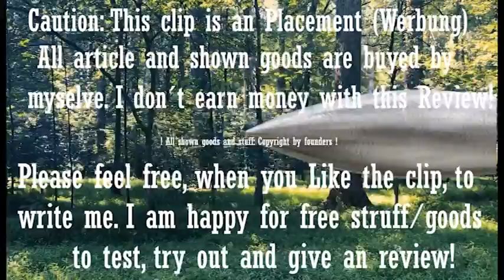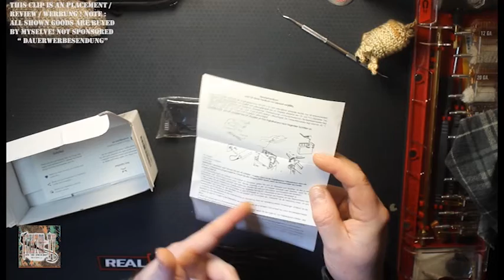Canon-Cam/Camcorder - "Dauerladekabel" für die EOS 600D (No sponsored Placement!)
.. DIESER CLIP IST EIN UNBOXING!  (Sorry ab 7:05 oder so ist die Musik leider etwas Verrutscht :D )
 Ich deklariere das hiermit als REVIEW was ich selbst bezahlt habe, um es zu erhalten! (" No Sponsored product-placement!" ) Sicherheitshalber ist das aber als DAUERWERBESENDUNG nun angezeigt!

Dieser Kanal soll für alle Interessenten sein, die sich gern weiterentwickeln möchten oder einfach nett Unterhalten werden möchten.
In dem Kanal hier möchte ich mit Euch gemeinsam einige Punkte rund um das Thema: „Outdoor, Hunting, Fishing“ und alles was ansatzweise damit zu tun hat, bedienen..

Ich wünsche euch viel Spaß auf diesem Kanal. Lasst mir doch gerne auch ein Abo da, das Ihr nun weiterhin keine Clips verpasst.
Nicht Vergessen die "Glocke" zu klicken :D Ihr könnt auch gerne Eure eigenen Erfahrungen in das Feld da unten eintragen oder mir einen Hinweis zukommen lassen, welches Thema wir einmal durchgehen sollten.

Hinweise oder Verbesserungsideen von Euch dann bitte per MAIL! Das wir dann dieses nicht ausversehen hier "überlesen"..

Bitte beachtet, dass ich jeden Kommentar löschen werde, der irgendwie mit verachtenden Inhalt zu tun hat. Ebenso wie jeder Kommentar, welcher gegen Religionen, Herkünfte, Traditionen, Kulturen oder auch Weltanschauungen geht. Ich toleriere keine politischen Diskussionen hier, da mich es erstens, in keinster weise interessiert und zweitens jedes Hobby und Lebeneinstellungen müssen sich klar und komplett vom politischen Dasein distanzieren.. Daher lass so etwas bitte..  Danke dafür.

Hinweis: Ich bin Inhaber eines aktiven Jagdscheines und einer gültigen WBK (Waffenbesitzkarte). Ebenso habe ich auch eine aktuelle NWR-ID. Falls fragen seitens der Behörden anstehen, bitte senden Sie mir auf die Emailadresse: YourTube.Matze[ä]gmail.com (und in CC an: YouTube_Matze[ä]web.de) Ihre Dienstliche Anfrage mit Hinweis auf Ihre Dienststelle sowie Dienstnummer und Ihren Namen. Ich werde nach Erhalt der Mails, Ihnen alle Unterlagen und meine Sachbearbeiter bei der zuständigen Behörde übermitteln.
Hinweis:
Auf diesem Kanal werden vermutlich Messer (Blank- / Kalte Waffen), Lang- und Kurzwaffen vorgeführt und gezeigt, welche als Anschauungsmaterial dienen.
Diese sind zur Ausübung meines Sport/Lebensweg/Hobby und meiner Tradition nötig. Der Sachgerechte Umgang hiermit steht mit dem Sicheren "Handling" auf höchster Stufe gleich! Es soll vermittelt werden, wie diese dann sicher geführt und gehandhabt werden.
Diese Clips/Videos möchte ich bitte nur für 18+ Zuschauer bereitstellen. Insofern ein technischer Fehler dies "u18" Vorzeigt, bitte ich um Entschuldigung!
Insofern ich im weiteren Verlauf des Kanals hier Bilder oder Clips/Filme von erlegten, gelandeten und / oder für die Verwertung als Lebensmittel bestimmt sind, vorzeige, bitte beachten: Diese Videos werden in den ersten Zeiten sehr DEUTLICH mit dem Hinweis versehen, dass hier im Zuge der Lebensmittelherstellung ein Lebewesen - Sach- und Fachgerecht - entnommen oder erlegt wird und entsprechend für die Zubereitung dann zerwirkt/zerlegt wird. Dieses wird wie angesprochen auch rechtzeitig angezeigt (und ab 18Jahren) gekennzeichnet. Ich bitte hier um Nachsicht und Ihre mithilfe (vom Erziehungsberechtigten). Das entnehmen aus der Natur und das gefolgte Zubereiten gehört nun zum echten Leben. Es ist ein Grundbedürfnis, sich ein Lebensmittel zu bereiten. Seit Anbeginn der Zeit leben die einen Lebewesen mit den anderen. Die einen essen die anderen, die anderen essen Pflanzen. So ist der lauf der Dinge und der Natur. Solange wir nicht unrecht mit dem Wesen und am ende dann dem Lebensmittel umgehen, hält sich dieses auch in Waage. Bitte denken Sie auch bei etwaigen oder schlechten Gedanken und Grundsätzen daran, dass es neben vielen „Schwarzen Schafen“ (bei Anglern oder Jägern ebenso gibt, wie bei „Aktivisten“ oder „Tierschützern“)  auch uns gibt, die andauernd Müll anderer Sammeln, Pflanzarbeiten durchführen, Tieren in Notzeiten helfen, die allgemeinen Bereiche umzäunen oder mit Hecken für Vögel anlegen, wo ansonsten nur und lediglich Hundehalter oder Radfahrer durch das Unterholz preschen, wo wir heimischen Tierarten (zb seltene Vögel, Reptilien und Amphibien) schützen und den Bestand sichern, indem wir Wild bejagen, die diese bis an den Rand des Aussterben bringen. Natürlich muss man immer viele Stimmen hören, um ein richtigen Weg zu finden. Jedoch sehen wir uns wichtig, wie auch jeder andere Betrachter einer Sache seine/ihre Meinung für richtig hält.
Aber am ende möchte ich noch einmal sagen:  Bitte achten Sie aber als Eltern - auch bei anderen Kanälen – immer darauf, was Ihr Kind guckt! Bitte bleiben Sie gesund !

Abschließend: Wer Fehler findet, darf die sehr gerne Stillschweigend behalten! :D